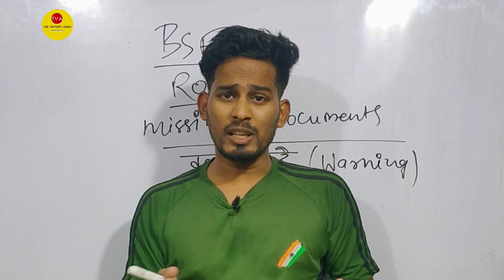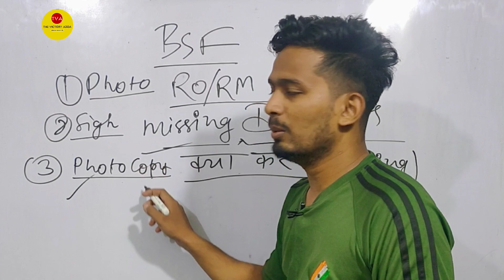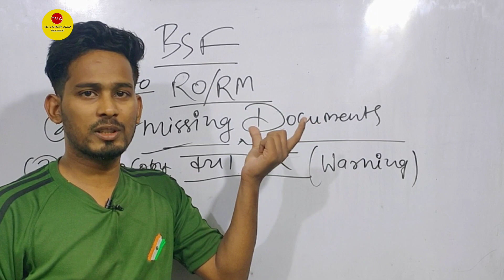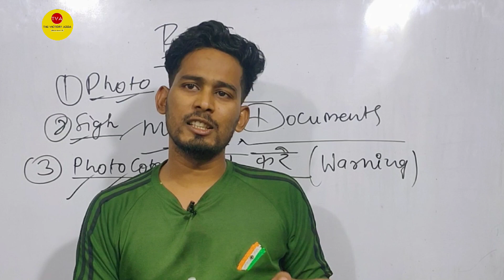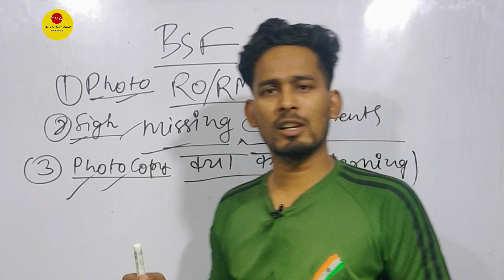ये गलती अभी सही करो दोस्तो❌🚨 BSF RO RM NEW UPDATES। BSF HEAD CONSTABLE RO/RM VACANCY 2022। SURAJ SIR